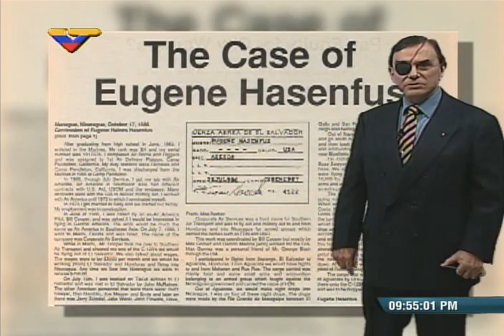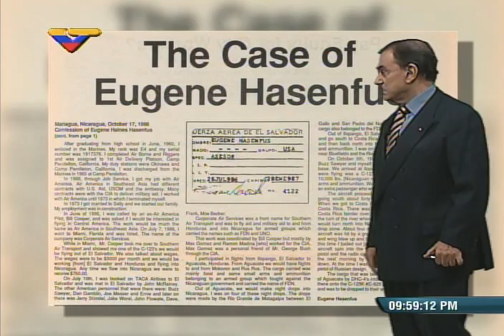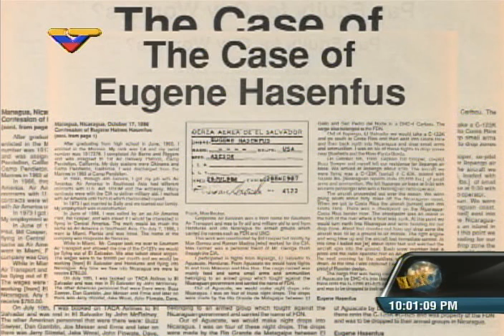Walter Martínez responde acusaciones del Comando Sur sobre Venezuela y narcotráfico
Luego de que el general John Kelly, que lidera el Comando Sur estadounidense, afirmara que la mayoría de la droga que consumen los Estados Unidos sale desde Venezuela, el conductor del programa Dossier, Walter Martínez, les recordó, entre otros casos, lo que el Comando Sur hizo cuando traficaba droga para hacer lavado de dinero en San Francisco y financiar a la contra nicaragüense. Relató el caso de Eugene Hasenfus, quien fue capturado luego de lanzarse en paracaídas y escapar de un avión estadounidense usado para traficar drogas en Nicaragua.